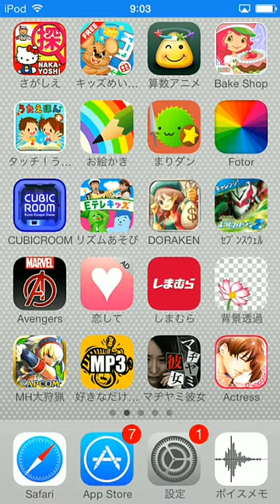キティのさがしえだよー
サンリオお勉強DVDシリーズ「ハローキティといっしょにお勉強」予告編
サンリオピューロランド'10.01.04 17:25 ハローキティとオズの魔法の国{1/2}
サンリオピューロランド 不思議の国のハローキティ (Hello Kitty in Wonderland)
キティちゃん おもちゃ アニメ ハローキティ すてきなティーセット★ Hello Kitty Tea Set Toy
パズドラ【ゼウス降臨！超地獄級】ヴァルキティ×たまドラプリンPT ノーコン！攻略
ハローキティ おもちゃ ままごとトントン NEWおかずはなぁに Hello Kitty toy playing house